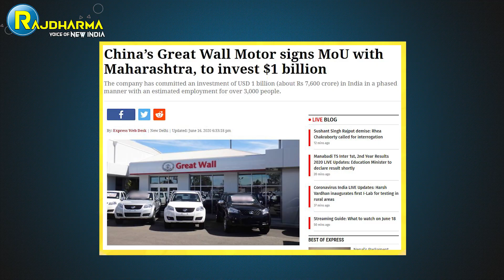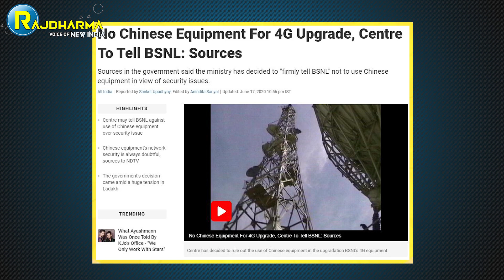योगी के एक्शन से बेचैन हुआ चीन | Rahul Gandhi | Narendra Modi